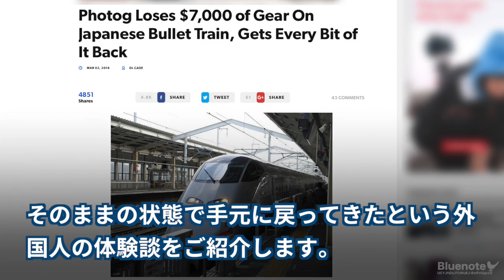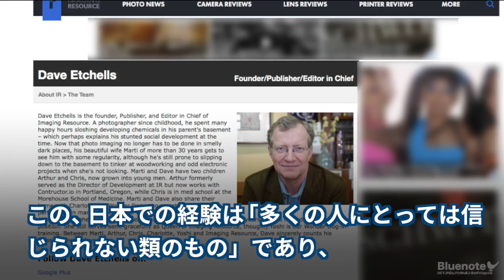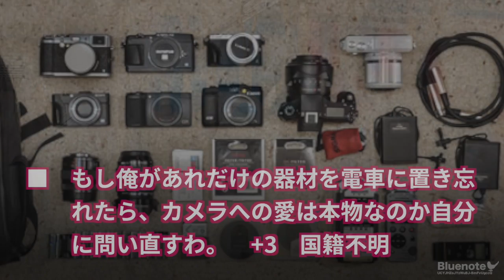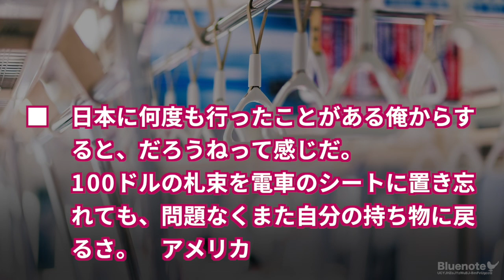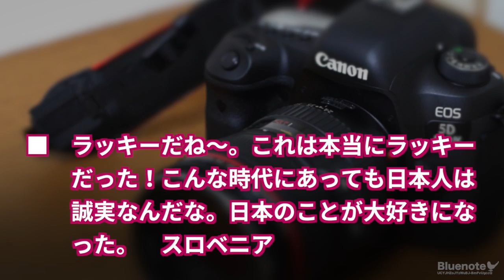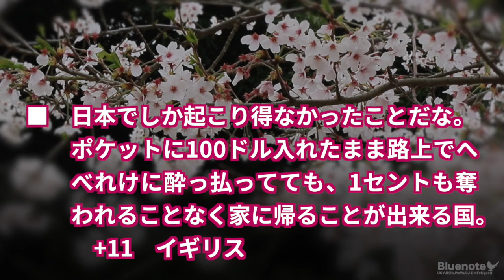こんなのは日本以外じゃ考えられない... 日本で76万円分の荷物を紛失したら驚くべき結果が待っていた（ 海外の反応）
※文字スクロールを早めたい場合は画面右下の歯車マークをクリック♪

■ 最新動画

このタイミングでの日米合同訓練、米がたった２時間で国を消滅させる作戦とは（海外と韓国の反応）

引用元
音楽  煉獄庭園 / DOVA-SYNDROME / H/MIX GALLERY
画像 フリー写真素材　photo AC / GATAG / Flickr